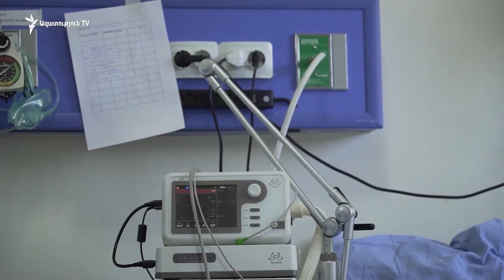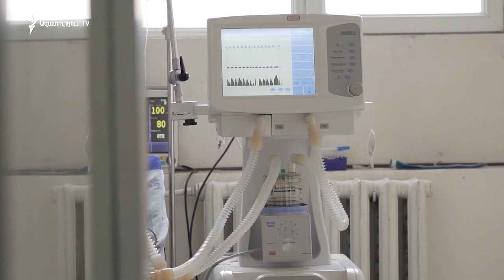Համաճարակային իրավիճակը Հայաստանում գնալով ծանրանում է․ ահազանգում են ոլորտի մասնագետները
Համաճարակային իրավիճակը գնալով ծանրանում է, «շտապ օգնության խմբերն աշխատում են ծայրահեղ ծանրաբեռնվածությամբ՝ օրական սպասարկելով 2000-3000 կանչ», ֆեյսբուքյան իր էջում ահազանգել է առողջապահության փոխնախարար Գևորգ Սիմոնյանը։ Ըստ փոխնախարարի՝ քովիդով վարակված շուրջ 700 մարդ գտնվում է ծանր վիճակում, 125-ը՝ ծայրահեղ ծանր, 53 մարդ էլ շնչում է թոքերի արհեստական օդափոխության սարքի օգնությամբ։